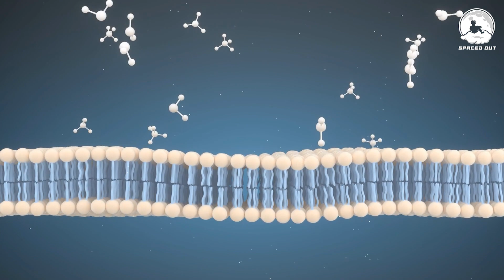NASA Detects SIGNS of LIFE on TITAN and It's WEIRDER Than You Think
NASA Discovers Signs of LIFE on TITAN and It's WEIRDER Than You Think. Welcome to Saturn's Moon Titan. For years, NASA has been trying to see what is below the clouds of Titan? NASA Cassini Probe finally revealed what is below the clouds of Titan. The lakes of Titan, made of liquid methane and ethane were detected underneath the icy surface by the NASA Cassini Probe in 2006. The discovery of methane has raised questions of whether there could be life on Titan. In addition, a mysterious molecule was discovered, with more signs pointing toward the possibility of finding life on Saturn's moon Titan. The Huygens probe,  the first probe to land on an outer solar system moon, provided amazing surface photos of Titan. The Huygens probe findings even suggest oceans of liquid water beneath the surface of Titan. NASA is planning more space missions to Titan, with the NASA Dragonfly Titan Mission set to launch in 2027 and arriving in 2034. With the NASA Dragonfly Titan Mission, NASA hopes to find signs of liquid water, maybe even life. Can there be life in the lakes of Titan? What other amazing discoveries can NASA Dragonfly Mission to Titan uncover?  Watch this video to the end to find out.

00:00 Introduction
01:15 Possibility of Life
07:43 Future Missions